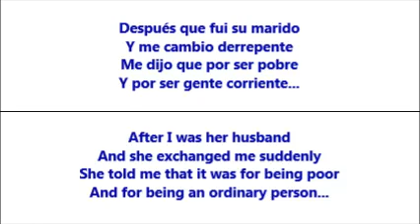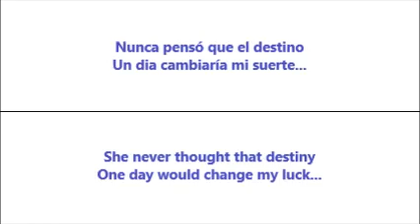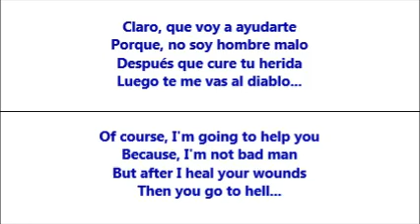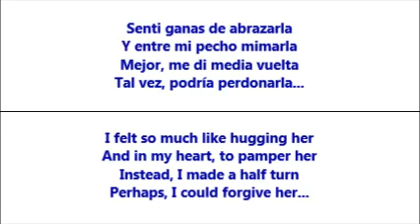Ayer, La Vi Por La Calle - Los Rieleros Del Norte (Letra - Lyrics)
Esta es una canción sobre un hombre que fue dicho por su mujer que ella lo dejó porque era pobre, pero ahora que es rico ella quiere volverse con él, cantada por Los Rieleros Del Norte, con la letra traducida de Español a Inglés.  /  This is a song about a man who was told by his woman that she left him because he was poor, but now that he is rich she wants to come back to him, by Los Rieleros Del Norte, with the lyrics translated from Spanish to English.